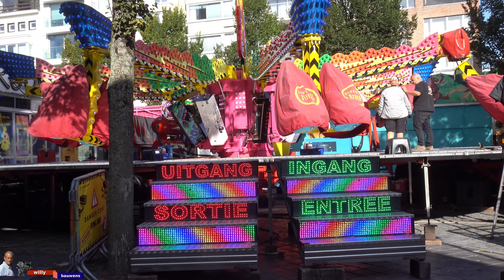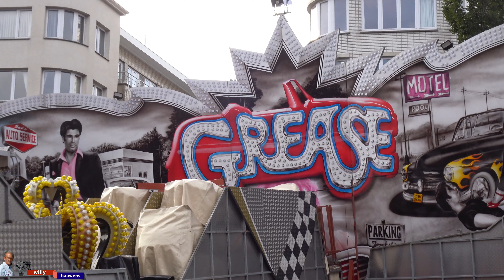Opbouw kermis attracties oktoberfoor 2023 in oostende 4K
de opbouw van de kermis attracties oktoberfoor 2023 in oostende